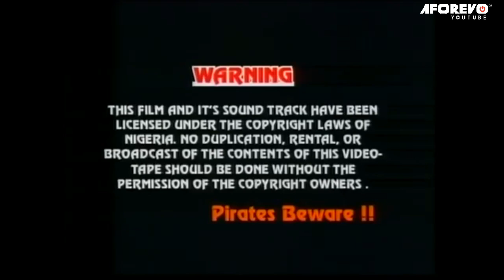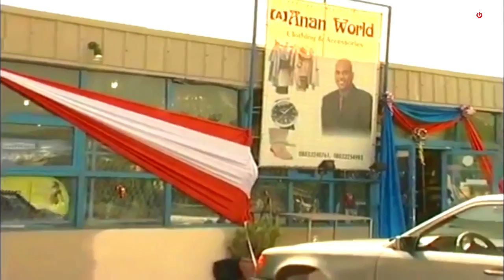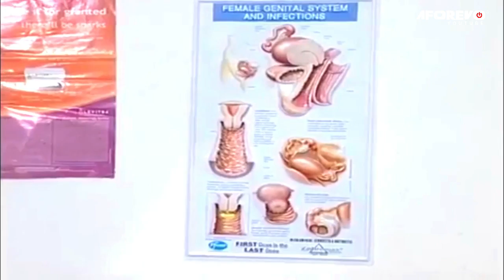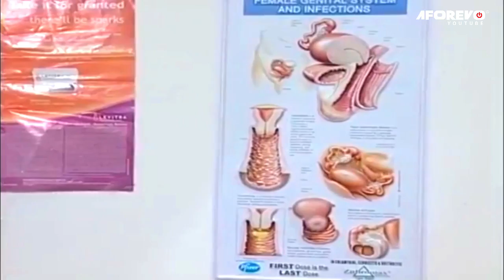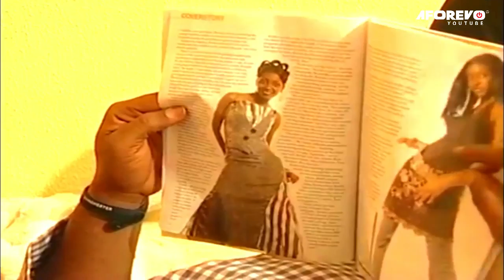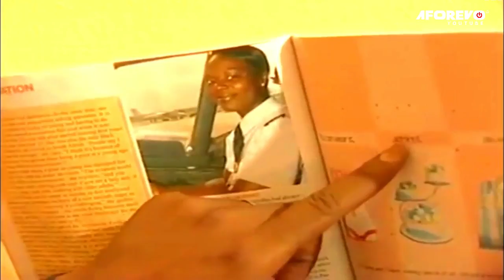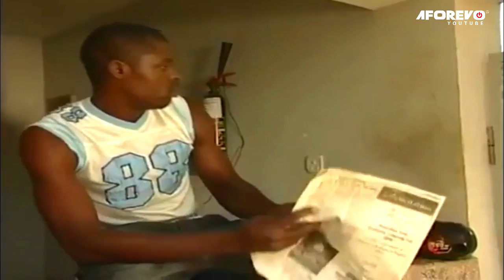Cooperate Runs (Monalisa Chinda, Uche Jombo) AFRICAN MOVIES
Starring: Monalisa Chinda, Uche Jombo